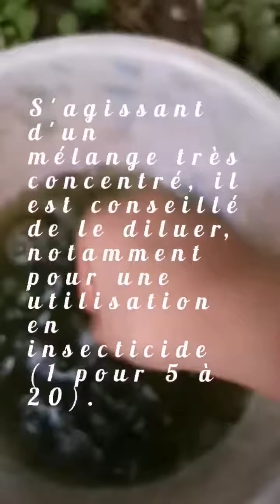l'ortie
l'ortie regorge de trésors cachés. Cette plante à tout faire très connue pour ses facultés thérapeutiques, est aussi utilisée en cuisine, dans l'industrie textile, et en agriculture bio.
le fameux purin d'ortie est à la fois préventif et curatif. Riche en azote, il constitue un engrais naturel très efficace, et renforce la résistance des plantes aux maladies. Appliqué en pulvérisation sur le feuillage il met en fuite les pucerons et autres parasites.